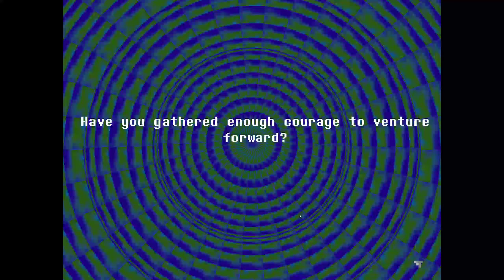First 5 minutes of Everhood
this is the first 5 minutes of Everhood, and a frog tutorial no hit with way too many movements